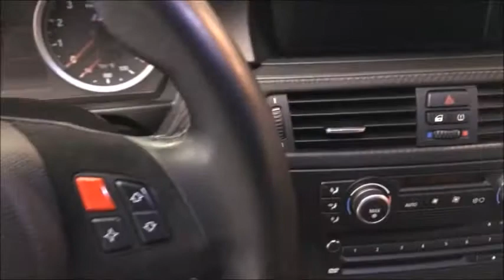BMW M3 Coupé